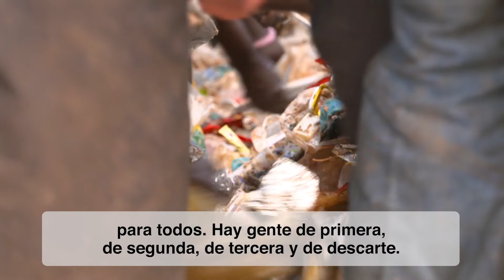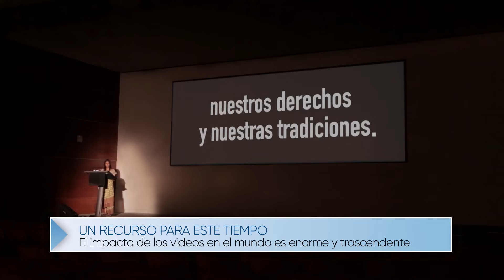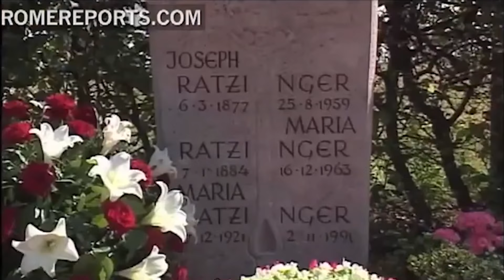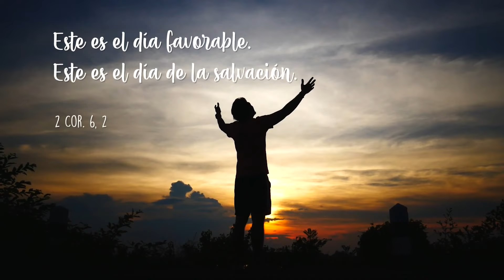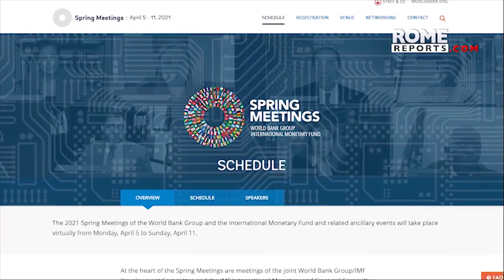Francisco a Diario - El video del Papa, rezar por el mundo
1:00 Titulares
1:50 El rezo Regina Coeli: El Papa reflexiona sobre las palabras de Jesús resucitado
4:13 El video del Papa: Invitación a orar por quienes trabajan por los derechos humanos fundamentales
6:14 Entrevista a Andrea Sarubbi, coordinador de "El videos del Papa"
12:38 Benedicto XVI cumple 96 años
14:39 Entrevista a M. Ángeles Rosales: Aniversario de los mártires riojanos
23:46 Mensaje del Papa a los movimientos populares
25:59 Mensaje del Papa a participantes de la reunión con el Banco mundial y FMI por un modelo económico pos-pandemia
28:08 Reversión audiovisual de la canción: "Nadie te ama como Yo" (Martín Valverde)